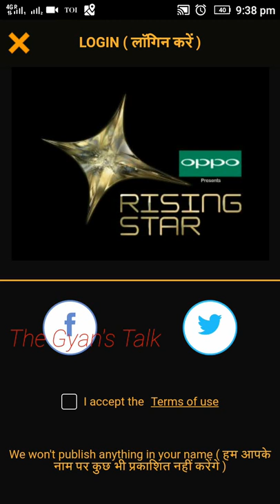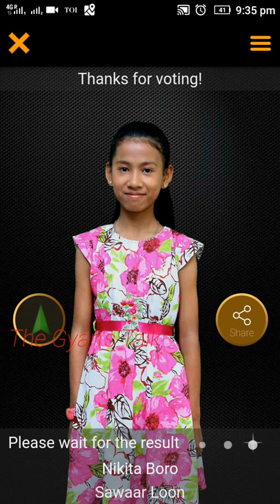||How to vote in Rising Star ||Reality Show|| Colors TV|| Rising Star||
How to vote for your favourite Rising Star on this Reality Show of Colors TV.
On any doubt please do comment.